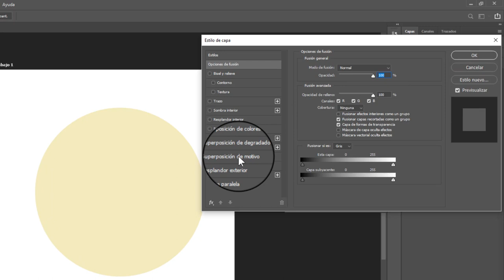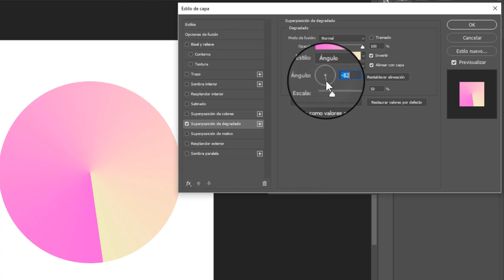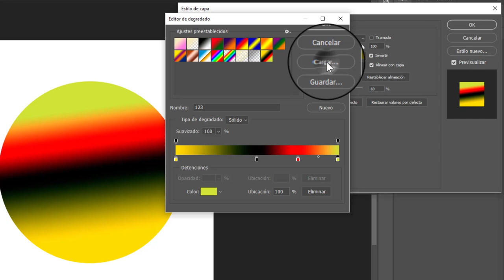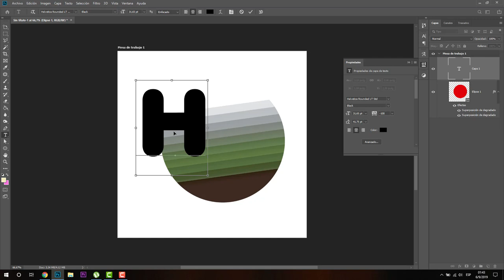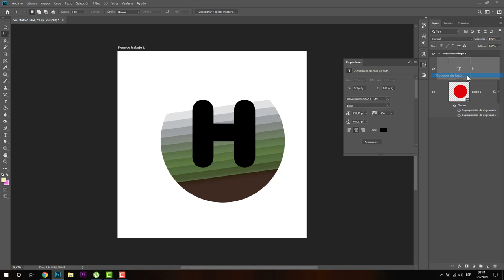DEGRADADOS PERSONALIZADOS PARA PHOTOSHOP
Aprende a crear tus degradados y como usar los que están ocultos en photoshop